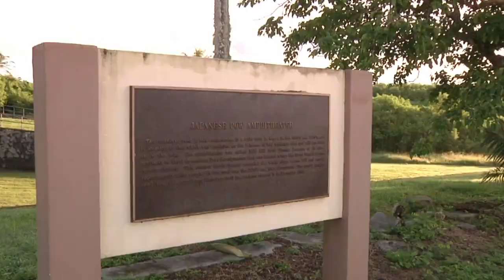Frank Cable CPO Heritage Run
Chiefs and chief selects from USS Frank Cable participate in a World War II heritage run.